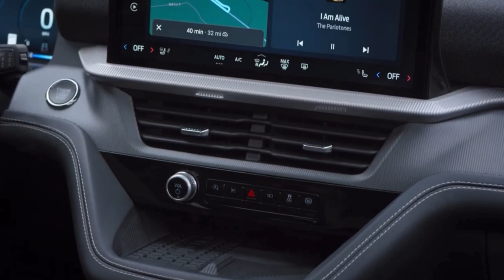2025 FORD EXPLORER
The current sixth generation Explorer has been on the road for five years, and it’s ready for a makeover. The 2025 model isn’t all new, but the changes address some of the shortcomings of the existing variants.
 Ford Explorer‘s SUV sets a new standard again with an updated lineup of models, all featuring a redesigned interior, advanced new technology and bolder exterior styling to create Ford’s best Explorer yet. The new exterior features modern styling and a sporty look. The interior is spacious and comfortable, with enhanced safety technology and convenience features. The Explorer is available with three engine options, including a hybrid powertrain.

For more than three decades, Explorer has helped define SUV comfort, performance and functionality. The new 2025 Explorer lineup – from well-equipped Active to stylish ST-Line to high-performance ST and top-of-the-line Platinum – continues that legacy with a more refined cabin that features sophisticated new color, texture and material choices, and introduces the new Ford Digital Experience infotainment system.

And for the first time, Explorer drivers who opt for ST-Line, ST and Platinum models can enjoy the convenience of Ford BlueCruise2 hands-free highway driving.

“For nearly 35 years, families have chosen the Ford Explorer, making it America’s all-time bestselling SUV. We have refined almost every part of the new Explorer – focusing on a redesigned interior, additional technology like BlueCruise hands-free highway driving and special editions like the 400 horsepower Explorer ST. It’s the right combination of delivering what the next generation of customers want and love in a large SUV,” said Andrew Frick, president, Ford Blue.

Explore with More

Travel in comfort – Redesigned interior with softer touchpoints and premium materials makes for more comfortable journeys.
Hands-free exploring – Available Ford BlueCruise2 makes hands-free highway driving a reality for Explorer owners.
Extend your digital life – The Ford Digital Experience infotainment system enables drivers to access their favorite apps and services from Google and Amazon, through the new integrated native experience, as well as with Apple CarPlay® powered by iPhone and Android Auto™ through other compatible devices.
A New Level of Explorer Comfort

The redesigned interior catches the eye with fine details, surfaces and colors, including new wrap-and-stitch soft-touch surfaces on the center console, door panels and redesigned dashboard, and available ActiveX® durable and premium synthetic seating material. Silver mesh accents further the premium feel of the updated interior.

The dashboard has been pushed forward to give front-row passengers a more open and spacious cabin. An integrated tray below the touchscreen houses an available wireless phone charging pad and there are USB connections to charge mobile devices in all three rows.

“The new Explorer starts with a great foundation. Customers told us they love the way it drives and the choice of rear-wheel and all-wheel drive. So, we focused on improving other areas including redesigning the interior with new materials, textures and colors to make sitting inside Explorer as enjoyable as driving one,” said Kelley Clark, Explorer chief engineer.